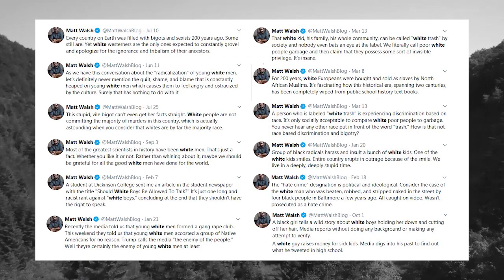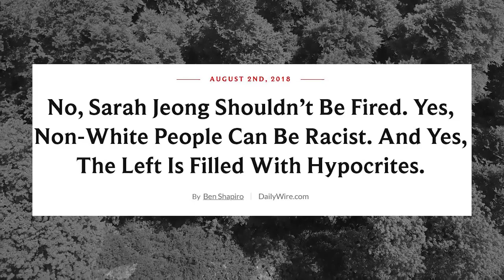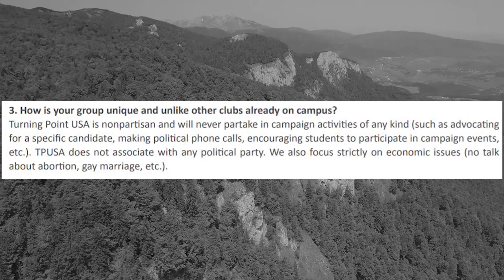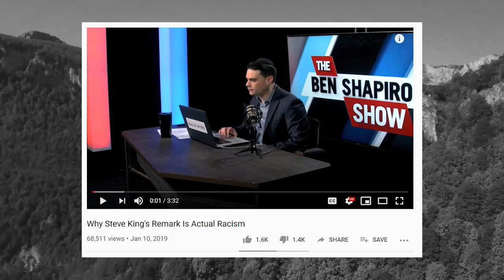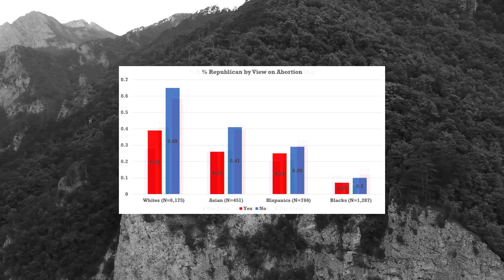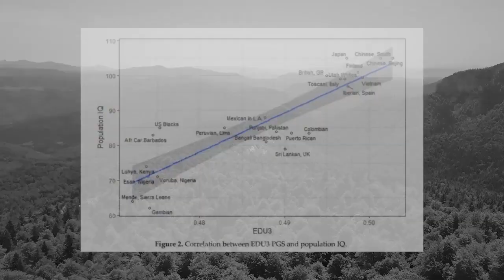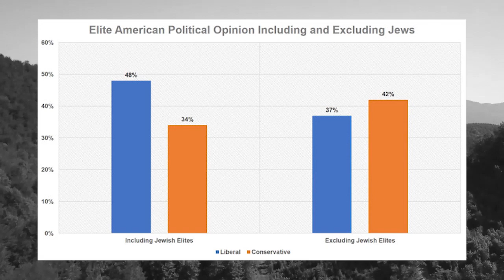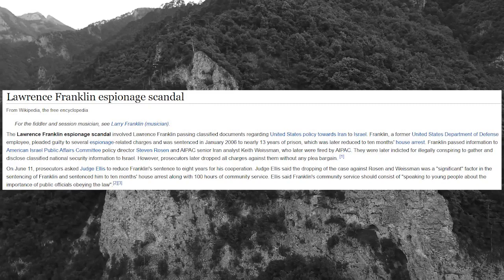Ben Shapiro Gets DESTROYED By FACTS & LOGIC!!!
Sean Last Destroys Ben Shapiro and Conservative Inc with facts and logic.